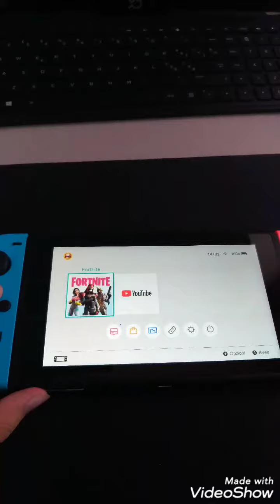Ho comprato la Nintendo Switch